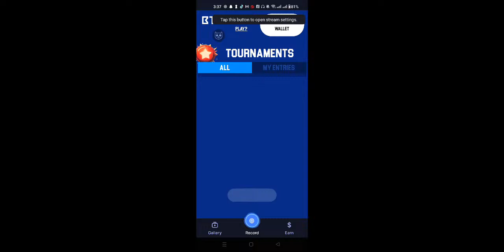To Chalo Shoroh Krte Hain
let's Playyyyyy.